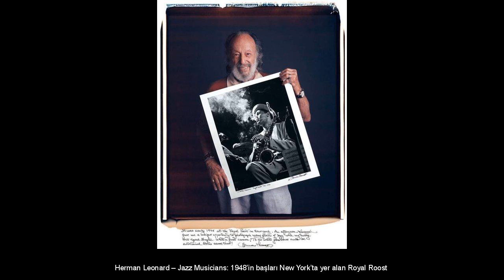O fotoğraflar onların eseri!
Bu fotoğraflar dünyanın en ünlü fotoğrafları. Mutlaka bir yerlerde denk gelmişsinizdir. Peki bu fotoğrafları çeken fotoğrafçıları tanıyor musunuz?  Elliott Erwitt – Two Dogs With Owner: 1974’te New York Central Park’ın orada çekilmiş bir kare. Behind Photographs adlı bu proje fotoğrafları ve onları çeken fotoğrafçıları buluşturmayı ve ikisini birlikte ölümsüzleştirmeyi hedefliyor.  Harry Benson – The Beatles: 1964, New York Herman Leonard – Jazz Musicians: 1948’in başları New York’ta yer alan Royal Roost Jeff Widener – Beijing 1989: 1989 Pekin, Tiananmen Lori Grinker – Mike Tyson: 1980’de bu kare çekildiğinde fotoğrafçı Lori 14 yaşındaymış ve öğrenci olarak boksörlerle ilgili bir proje yapmaktaymış. Cus D’Amato, Mike’ın geleceğin ağır siklet şampiyonu olacağını daha o zaman Lori’ye söylemiş. Lyle Owerko – 9/11 : 2001

Güzel bir günün böyle büyük bir trajediye dönüşeceğini kim tahmin edebilirdi ki? May Pang – John Lennon: 1974’te New York’ta çekilen bu karede John Lennon oğlu Julian ile birlikte vakit geçirmenin keyfini yaşıyor. Neil Leifer – Ali vs. Liston : 25 Mayıs 1965, Lewiston, Maine Nick Ut – Napalm Attack In Vietnam : 8 Haziran 1972’de Trang Bang köyündeki 9 yaşındaki Kim Phuc, köyüne atılmış napalm bombasından kaçarken… Steve McCurry – Girl In Afghanistan : 1984’te Pakistan’da çekilen bu fotoğraftaki kızı (Sharbat Gula) 17 yıl boyunca arayan Seteve, sonunda 2002 yılında onu buluyor. Thomas Mangelsen – Brown bear: Temmuz 1988’de Alaska Katmai Ulusal Parkı’ndaki Brooks Şelaleri’nde çekilen bu kare için 35 film rulosu ve bir hafta harcayan Thomas eve dönüp de fotoğrafları  yıkayana kadar bu kareyi yakalayabildiğini bilmiyormuş Vincent Laforet – Me And My Human: New York Central Park’ta çekilmiş buzda kayan insanları ve onların gölgelerini gösteren etkileyici bir kare. David Doubilet – Circle Of Barracuda: David, dünyamızın büyük çoğunu kaplayan okyanusların içinde nadir rastlanan bu kusursuz çemberi Papua Yeni Gine’de yakalamış. Douglas Kirkland – Marilyn Monroe: Marilyn’le geçen bir akşamüzeri…